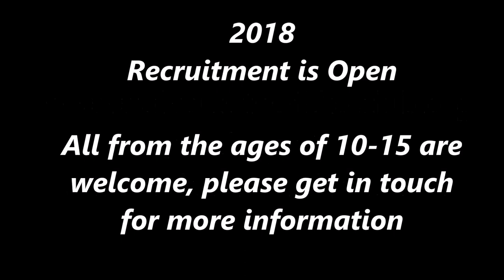WYCC- Youth Cricket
Our Youth Set Up is recruiting for next season. All from the ages of 10-15, are welcome. Get in touch to get your spot for next season. Please Share.